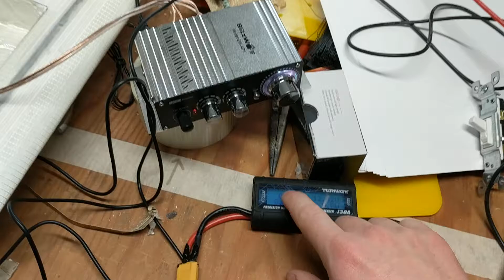Early test of the sound modules in the 90" wing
Amp used: